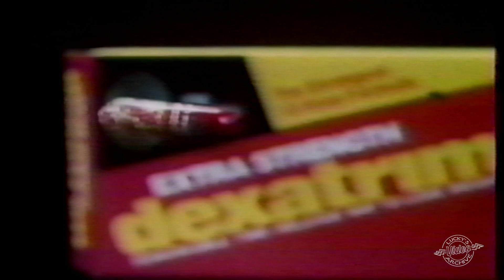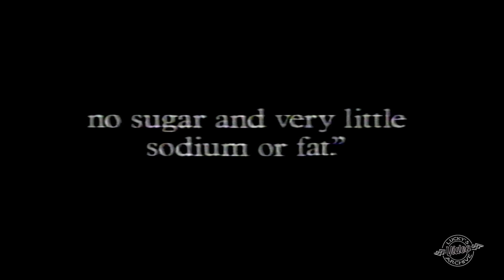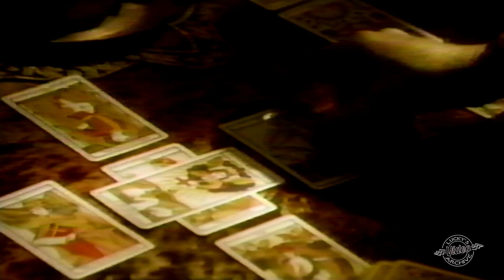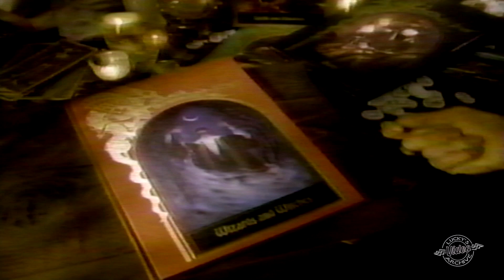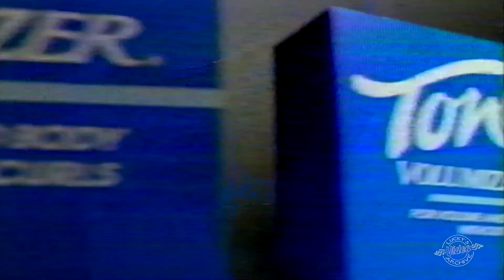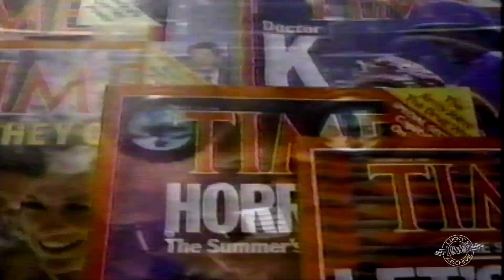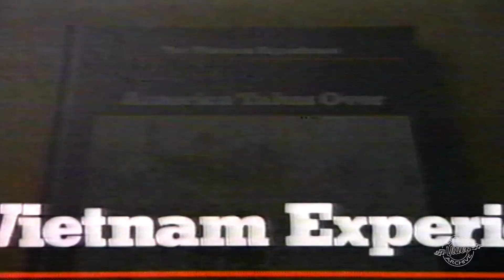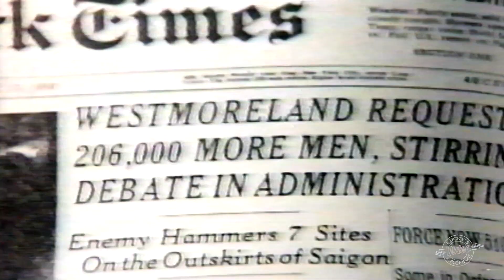1987 TBS Commercials Lucky's Video Archive Vol. 76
Commercials shown on TBS from 1987.